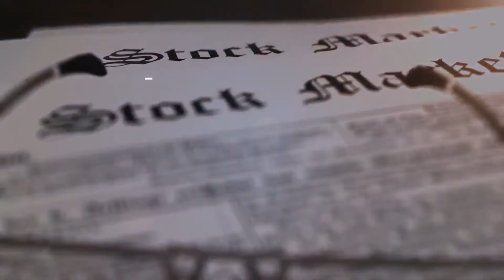Visão de Mercado 12/06/2020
Pedro Galdi, analista fundamentalista da Mirae Asset, comenta sobre os principais fatos da semana, falando de bolsa, resultado de empresas, cenário econômico e outras situações que podem influenciar o mercado financeiro.